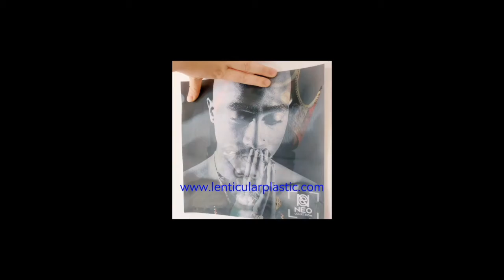flexible tpu lenticular patch 3d lenticular fabric clothing for tees/tshirts/apparel/streetwear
Soft lenticular clothing fabrics for sewing/stitching/ironing

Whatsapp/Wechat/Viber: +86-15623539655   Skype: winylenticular